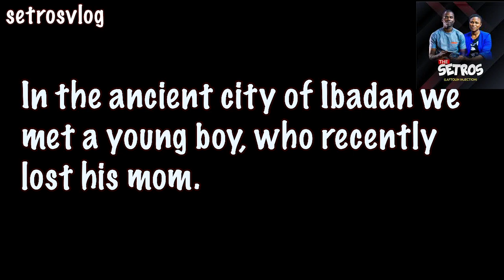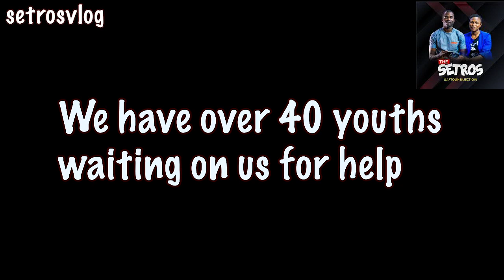So Touching, He Couldn't Write Final Exam Because He Lacks Help | Bello The Tyler Story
This story is so touchy, for a young boy who just lost his mother and now this drama at his final examination. He finally decided to learn a craft yet, no help was forthcoming hence Setros Foundation stepped in .